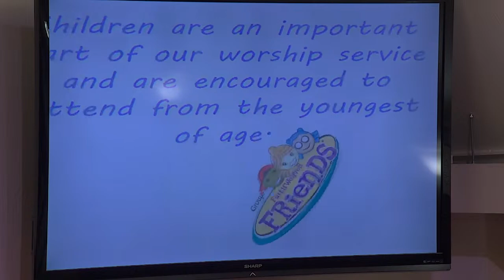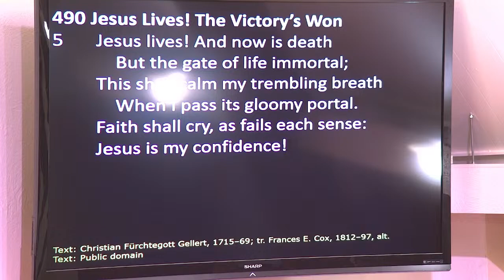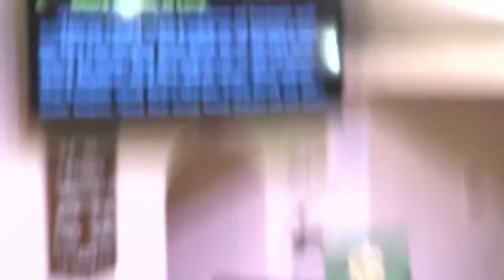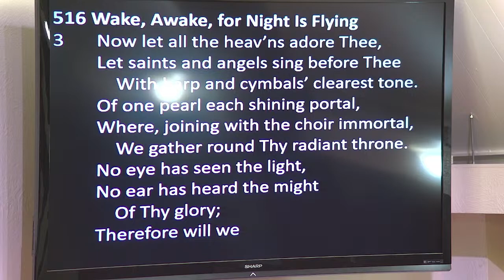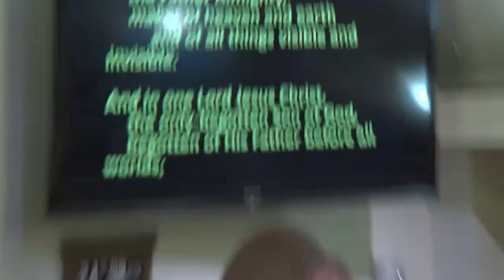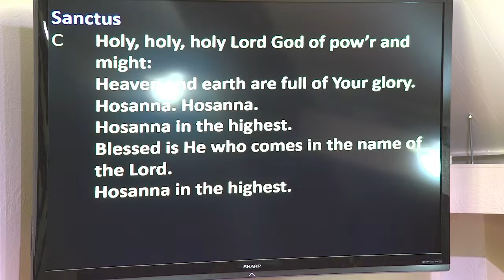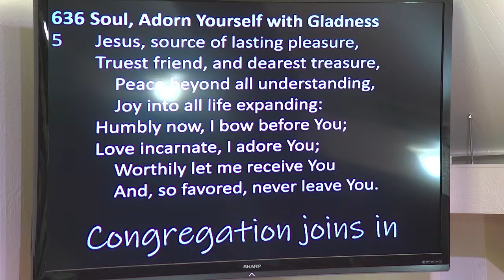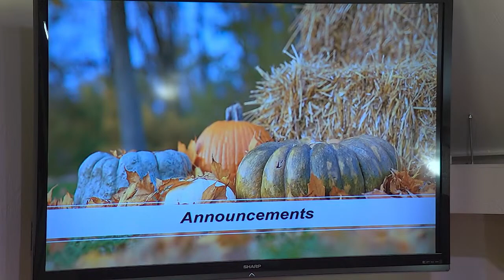November 12th service